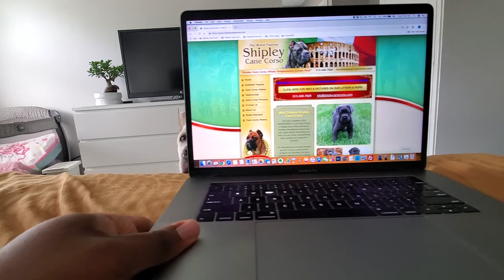My Dog Won't Let Me Get Any Work Done?!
Ghost refuses to allow me to get any work done while I'm trying to work from home today!

OUR FAVORITE DOG PRODUCTS THAT WE USE EVERYDAY, YOU MIGHT WANT TO TRY THESE
For Cleaning Up Dog Waste On A Walk
Keep Your Car Seats Clean From Pet Hair
Keep Your Floor Clean With This Non-Slip Dog Bowl
The Best Harness For Walking Your Dog
Best Toy To Get Your Dog Playing